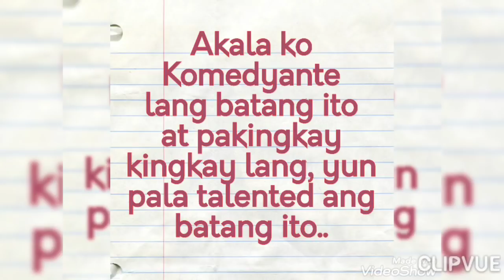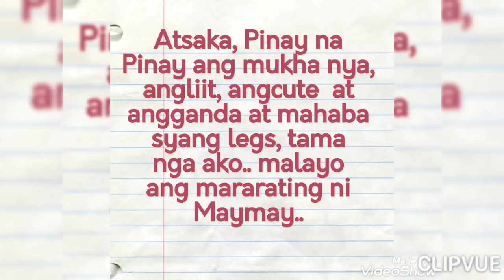May PAHAYAG at SINASABI si MARIAN RIVERA TUNGKOL kay MAYMAY ENTRATA!